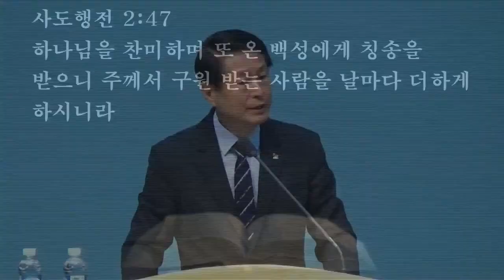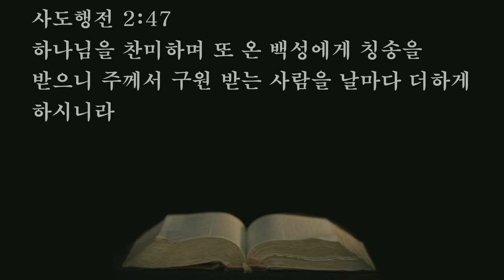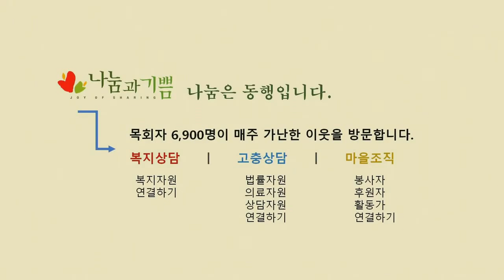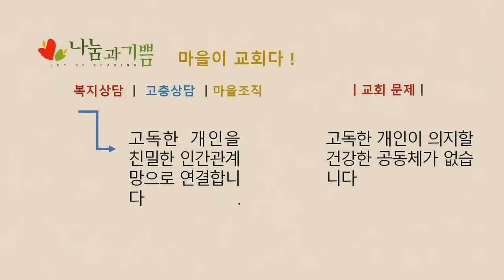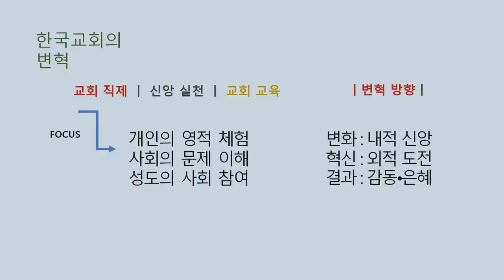2022.01.12. (수) 오전 - 나영수 목사